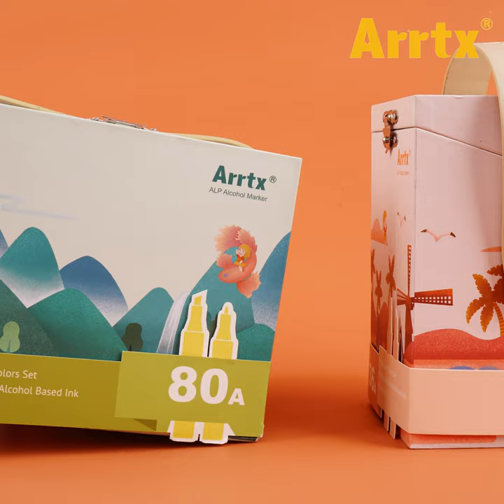ALP SKIN TONE ALCOHOL BASED MARKERS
Skin toned alcohol based markers.
Perfect for cartoonists, fashion designers. artists and much more!!
High-quality and affordable!!
NOW FOR SALE IN SOUTH AFRICA!!!
or for purchase @ takaelaot